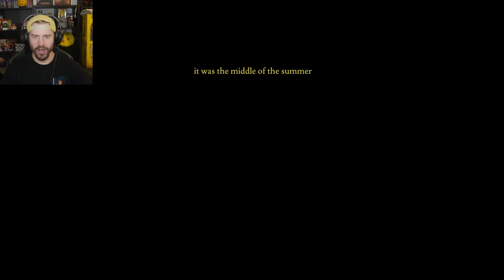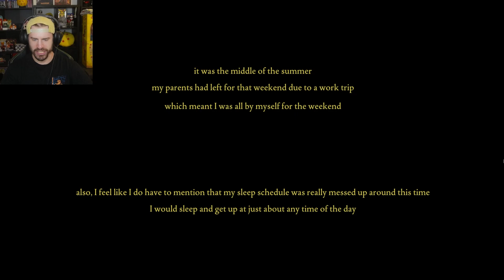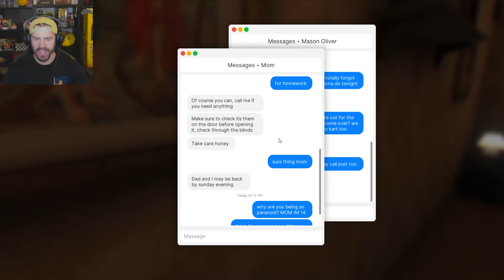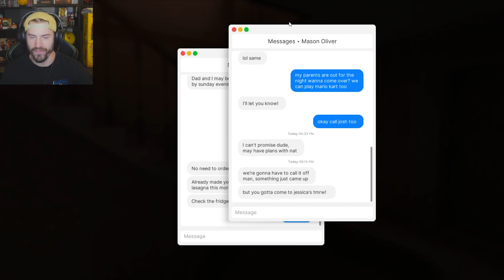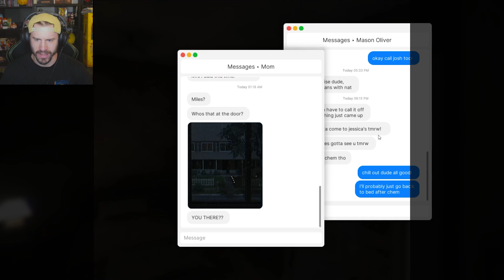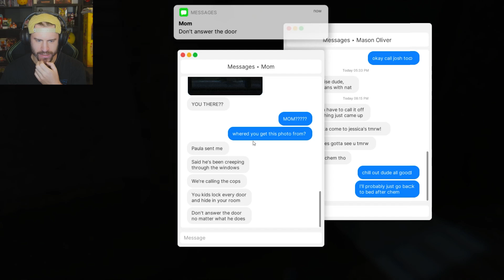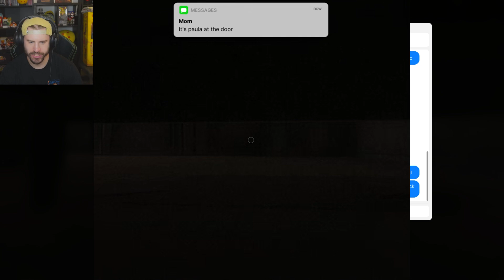Do NOT Answer The Door (Fears to Fathom - Home Alone)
This game glitched my entire footage. My house wasn't invaded irl, my pc was.